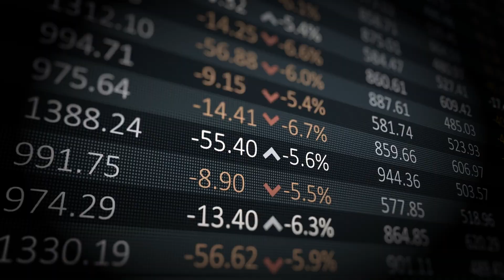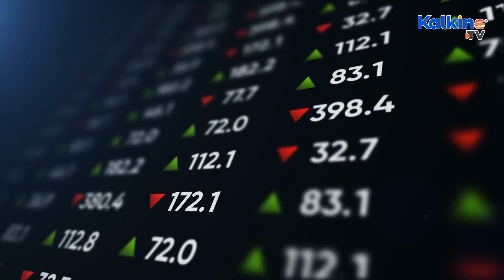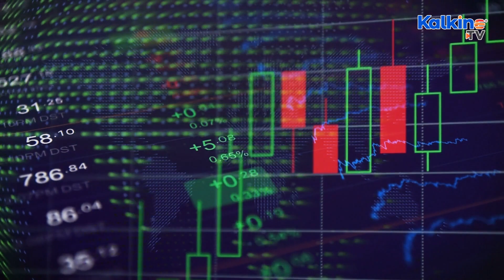The Verdict Is In — ASX Performance in 2022!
ASX is an acronym for the Australian Securities Exchange. It was formed in July 2006 by merging the Australian Stock Exchange and the Sydney Futures Exchange, and it is one of the world's top ten listed exchange groups in market capitalisation.